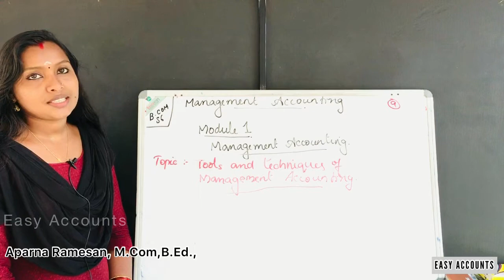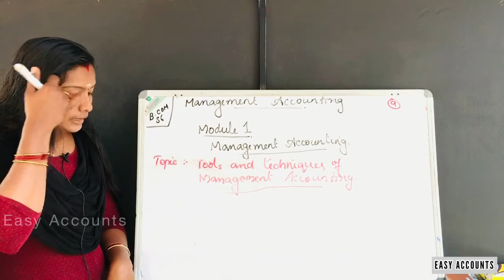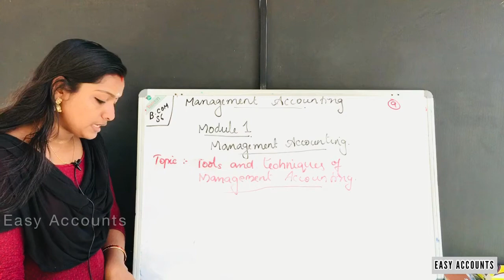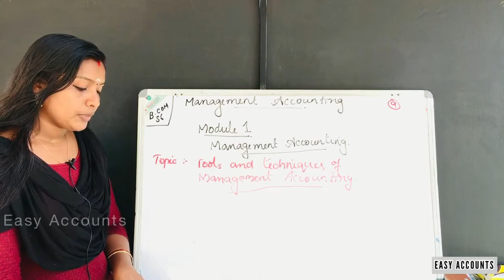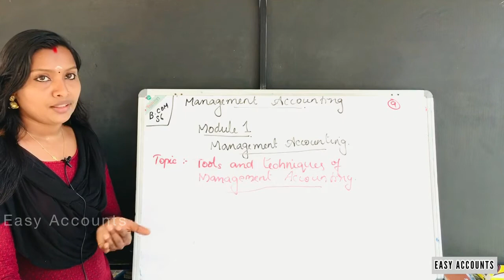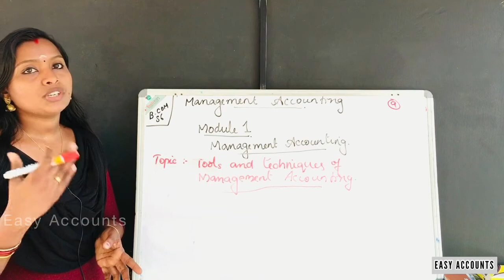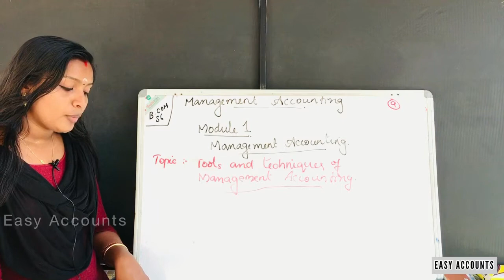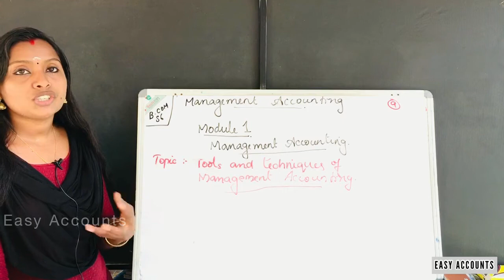Degree 6th Sem | Management Accounting | Module -1 | Part-09 | Easy Accounts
Degree 6th Sem | Management Accounting | Module -1| Management Accounting | Part-09 | Tools and Techniques Of Management Accounting (Utility) | Easy Accounts |

Class          : Degree 6th Semester
Subject       : Management Accounting | Module -1| (Part -09)
Chapter      : Management Accounting |
Topic          : Tools and Techniques Of Management Accounting  |